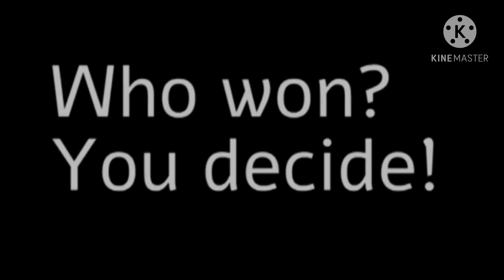Gumball vs Pencilmate